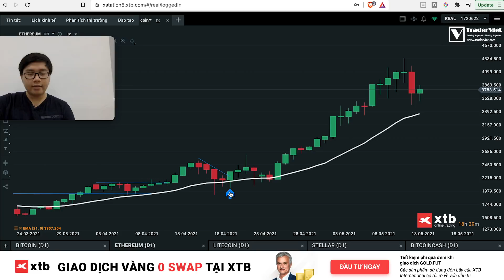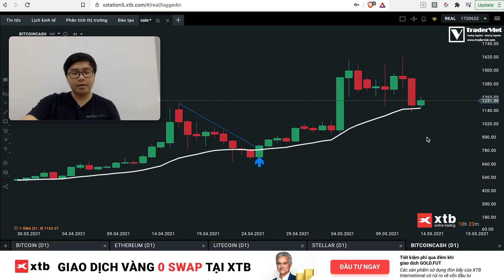✅Phân Tích Bitcoin-Altcoin Theo Price Action - Mèo Vờn Chuột - 15/5 | TraderViet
Video phân tích Bitcoin - Altcoin theo Price Action đã vắng bóng trong vài tuần qua, nhưng Hoài lại nhận được rất nhiều yêu cầu phân tích lại Bitcoin - Altcoin thành 1 video riêng để được đầy đủ hơn. Do đó hôm nay Hoài sẽ cho video phân tích Bitcoin - Altcoin theo Price Action, nhưng với 1 phiên bản mới hơn: chỉ cố định 4 đồng coin đầu tiên, các coin còn lại sẽ là các kèo Altcoin vốn hoá thấp có khả năng mạnh trong tuần tới. Phân tích Bitcoin - Altcoin theo Price Action phiên bản mới này hứa hẹn sẽ rất hấp dẫn và đem lại nhiều lợi nhuận hơn cho anh em Crypto Trader.
💰 Vàng 0 Swap. Giao dịch ngay!